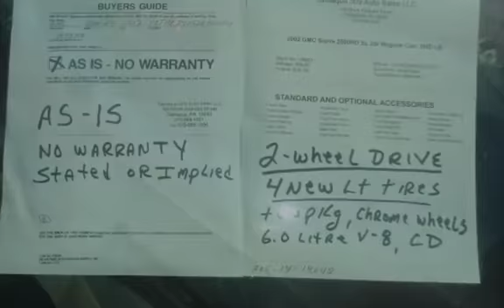2002 GMC Sierra 2500 HD 2 Wheel -Drive for sale in TAMAQUA, PA